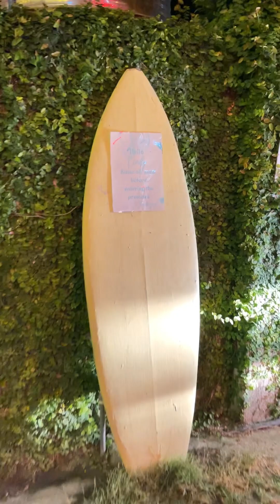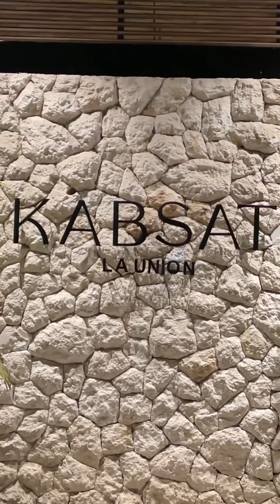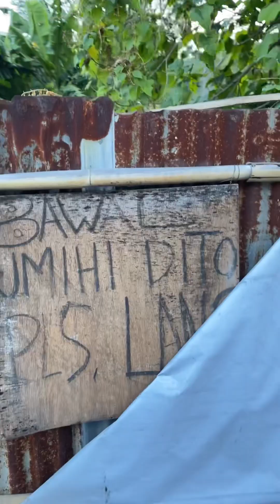LA UNION TOUR 2023 | LODS